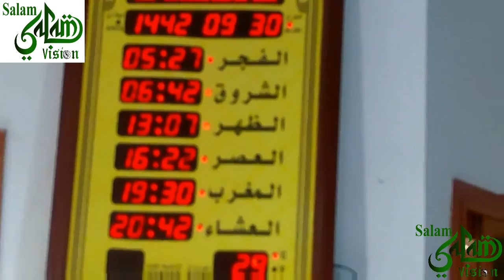KORITE 2021: Prière et Khouttbah a la mosquée des Ibadou Rahmane de la banlieue de Guédiawaye Imam